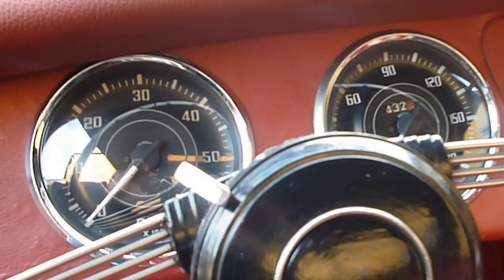Triumph-TR3-1957-film.MOV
Triumph TR3 small mouth 1957 with rare works metal hard top
see : brusselsclassic.eu